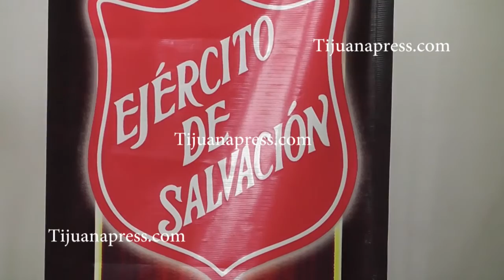RELATAN COMO ES LA VIDA DE UN HAITIANO EN BRASIL